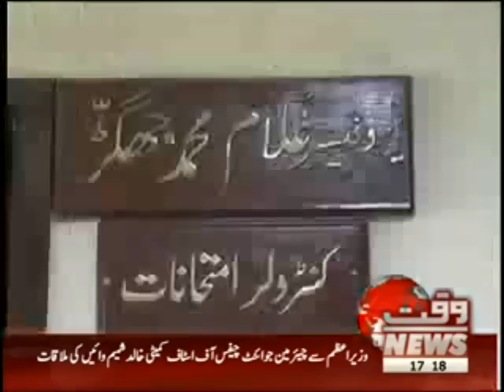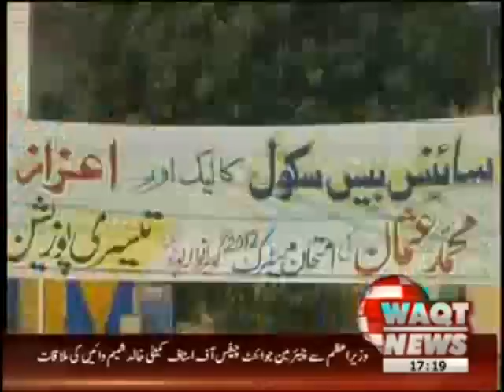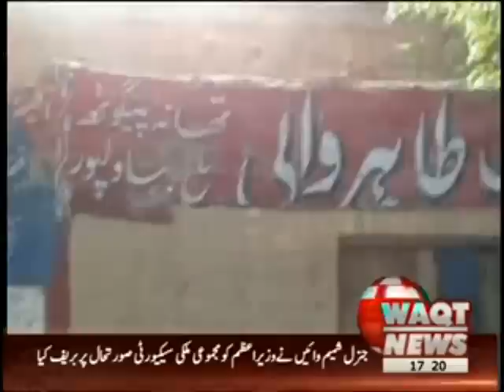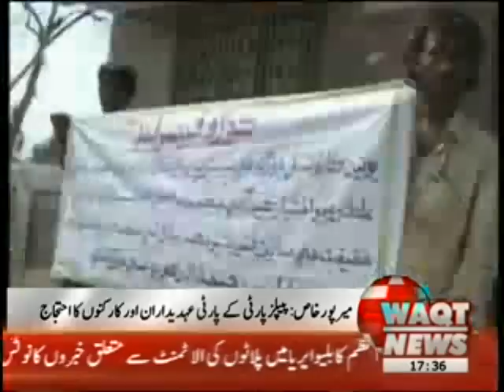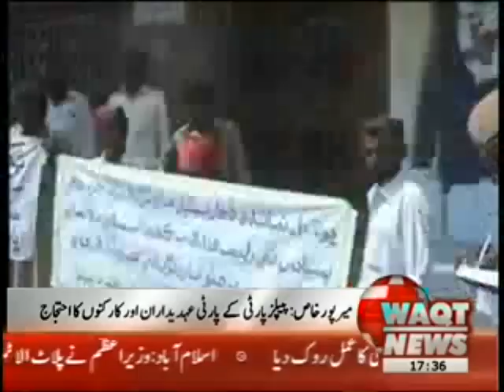Karachi Se Khyber Tak 30 August 2012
All Pakistan News Show Karachi Se Khyber Tak 30 August 2012